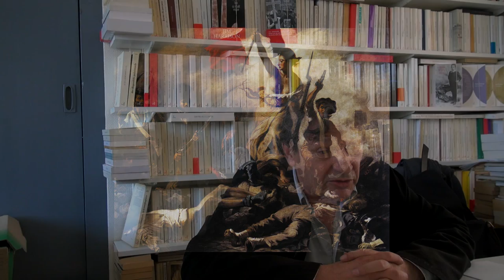Claude Eveno - Un monde avant, voyages intérieurs dans la peinture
Claude Eveno vous présente son ouvrage "Un monde avant, voyages intérieurs dans la peinture" aux éditions Bourgois.